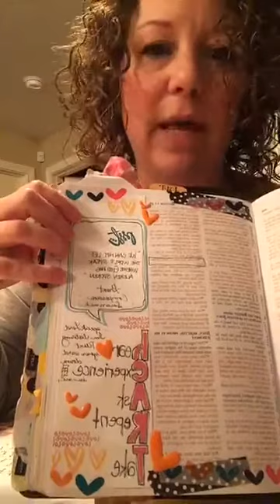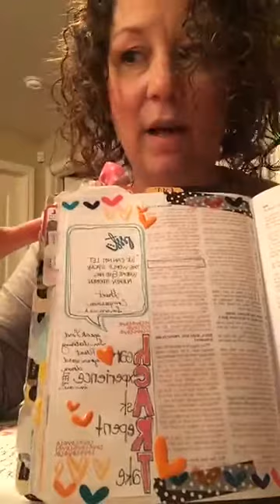Bible Journaling with Kelly, Do You HEAR What I Hear? p1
This week in our Monday Facebook LIVE Bible Journaling sessions, we take a look at the "H" part of our H.E.A.R.T. acronym of Bible Journaling. Last week we learned how having this acronym during our Bible Journaling time helps us to stay focused on the HEart of Bible Journaling (which is God's Word) rather than letting the ART overwhelm us or consume us.

This week begins our process of looking at each letter of the acronym and how we can not only remain focused on God's Word during our Bible Journaling time but also see how it can help us learn as much as possible from the Scriptures. Only then will our ART have true purpose and mean more than if we had simple added a pretty page to our Bibles or journals.

You are watching part 1 of a two-part Bible Journaling session. I'm so glad you've joined me! It is truly my treasure to be in the Holy Scriptures with you each week! Blessings!